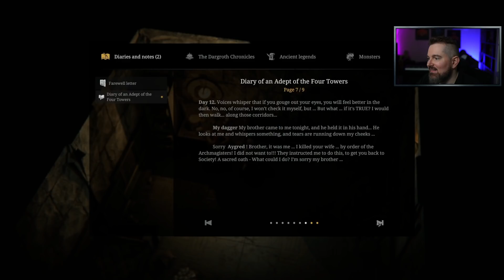SPARK IN THE DARK : on progresse grâce à des ITEMS PUISSANTS !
Seconde session sur Spark in the Dark et je suis vraiment fan du jeu ! On trouve des armes particulièrement fortes lors de la vidéo  et ça va nous permettre de pas mal avancer et de voir quelques nouvelles subtilités. Je rappelle qu'il s'agit d'une démo que vous pouvez télécharger gratuitement ce jeu qui mélange RPG, Dungeon Crawler et Die & Retry, vivement l'early access (et le jeu terminé ^^).
Spark in the Dark est développé et édité par Stellar Fish.